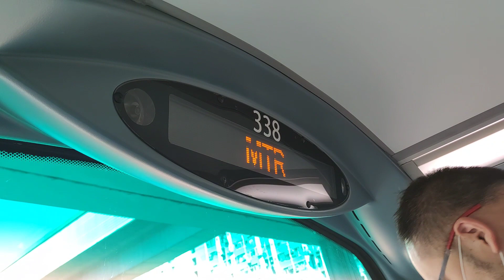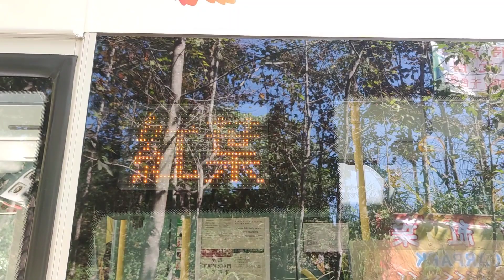【大棠一日遊(上)】港鐵巴士紅葉特別班次K66S綫 富豪B9TL 338(UE8310) 屏昌徑至大棠山路行車片段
再次踏上紅葉巴士，發現冇比首航嗰日咁亂，小編亦都成功霸咗個車頭位

本片版權屬 MTR 鐵仔 T Chai E103K403's Production 所屬，如需使用作公開或私人用途，請先得 MTR 鐵仔 T Chai E103K403's Production   同意和批准，違者必究。 You are not allowed to make use of this video without MTR 鐵仔 T Chai E103K403's Production agreement and permission